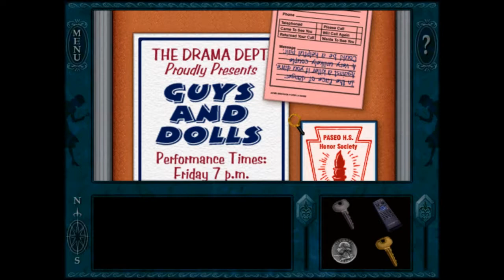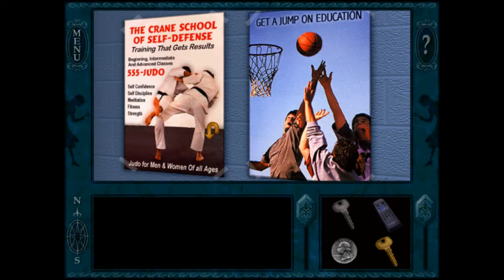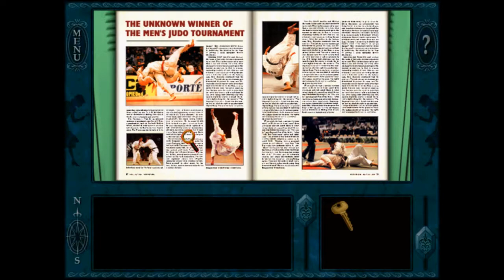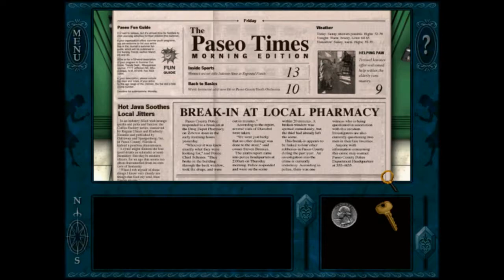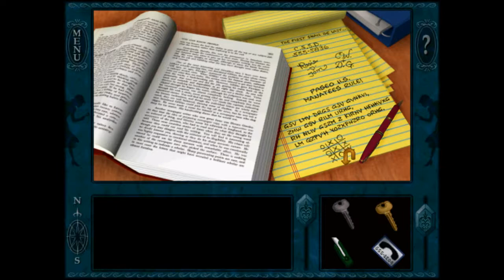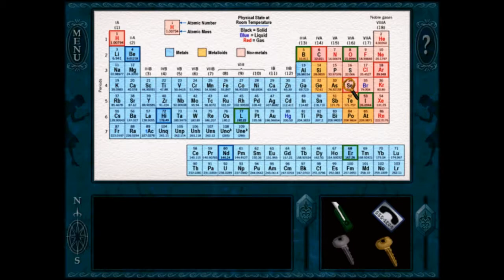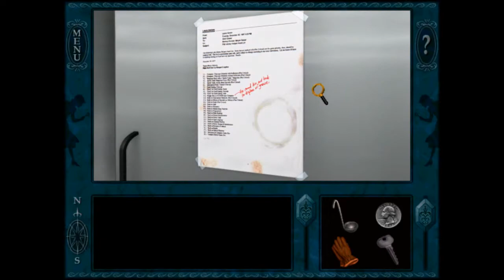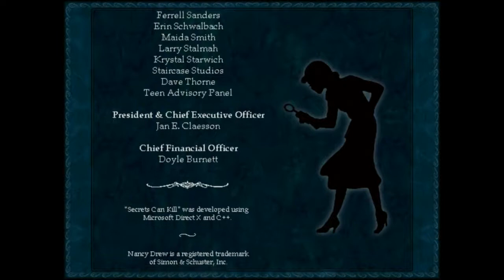[PC] Nancy Drew: Secrets Can Kill (1998) - Full Playthrough (Master Detective)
Note: Apologies for the visual glitch at around 58 minutes in. This is an old game and it can be difficult to get everything to work correctly.

Nancy Drew: Secrets Can Kill
Platform: PC
Content information: Mild violence, drug references, and small amounts of blood shown on-screen. Murder referenced off-screen.
Recorded on VMWare Workstation emulating Windows XP.

This is the first game in the extremely well-regarded Nancy Drew adventure series developed by Her Interactive. This is the original 1998 release, as opposed to the 2010 remake. Like the other games in the series, it blends puzzle, adventure, and crime mystery. This game also features lots of word puzzles and riddles, an element which would be downplayed in later entries to the series. I showed off most of the important ones in this video, but there are a few I may have missed as they're all over the place, giving you hints and sometimes vital clues on how to solve the puzzles in the game.

I'm sure there are plenty of other playthroughs of this game on Youtube, but I've just started playing this series for the first time (aside from the other game I have uploaded, which was a random blind buy from a book store), so I decided to record a playthrough of this one after I finished it. So far, I'm very impressed with these games, and it's hard to believe a series with over 30 entries can be as consistently well-written and interesting as the Nancy Drew games are. There is also a Remastered version of this game in particular, but I haven't played it yet.